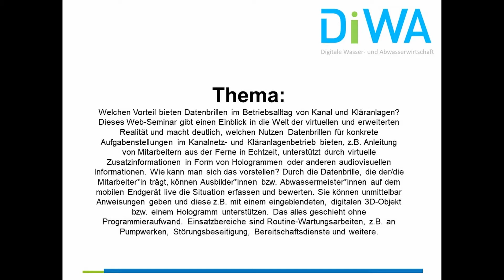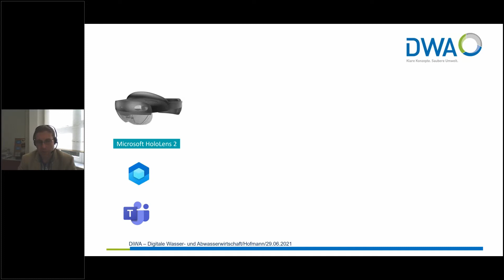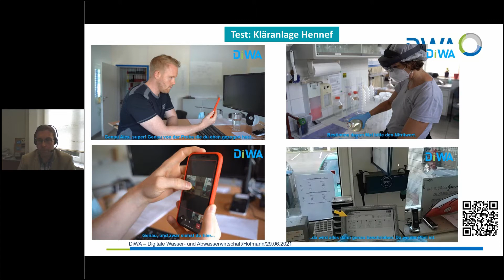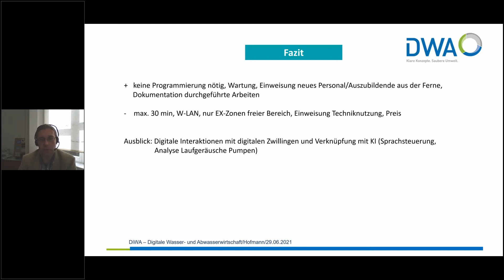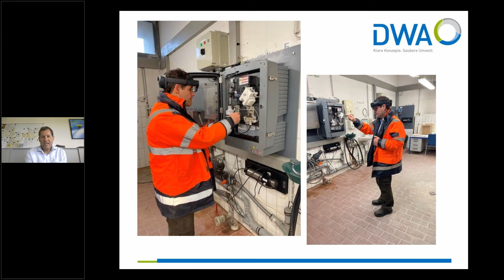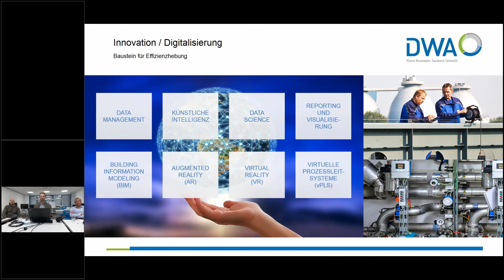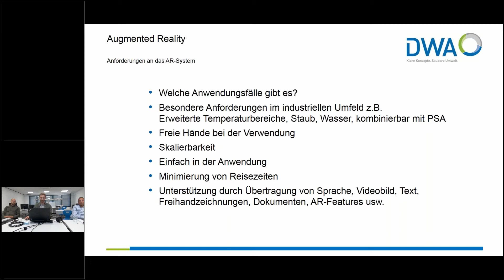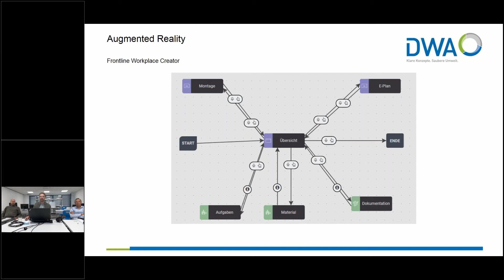DWA aktuell - Datenbrillen im Betriebsalltag von Kanal und Kläranlagen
Welchen Vorteil bieten Datenbrillen im Betriebsalltag von Kanal und Kläranlagen? Dieses Web-Seminar gibt einen Einblick in die Welt der virtuellen und erweiterten Realität und macht deutlich, welchen Nutzen Datenbrillen für konkrete Aufgabenstellungen im Kanalnetz- und Kläranlagenbetrieb bieten, z.B. Anleitung von Mitarbeitern aus der Ferne in Echtzeit, unterstützt durch virtuelle Zusatzinformationen in Form von Hologrammen oder anderen audiovisuellen Informationen. Wie kann man sich das vorstellen? Durch die Datenbrille, die der/die Mitarbeiter*in trägt, können Ausbilder*innen bzw. Abwassermeister*innen auf dem mobilen Endgerät live die Situation erfassen und bewerten. Sie können unmittelbar Anweisungen geben und diese z.B. mit einem eingeblendeten, digitalen 3D-Objekt bzw. einem Hologramm unterstützen. Das alles geschieht ohne Programmieraufwand. Einsatzbereiche sind Routine-Wartungsarbeiten, z.B. an Pumpwerken, Störungsbeseitigung, Bereitschaftsdienste und weitere.